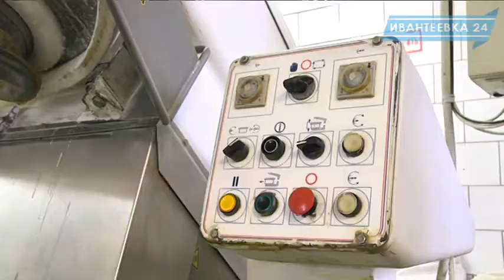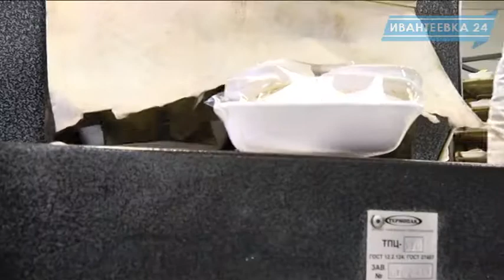Вкусная традиция. 85 лет ивантеевскому хлебокомбинату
Самый вкусный хлеб пекут в Ивантеевке. Уже – 85 лет. Качество ивантеевских булочек. буханочек, тортиков отмечено на многих кондитерских выставках. Ивантеевский хлебокомбинат в этом году празднует юбилей. С трудовыми буднями Ивантеевского хлебокомбината  с самым "сердцем" хлебокомбината знакомилась корреспондент ивантеевского телевидения Елена Цифаркина.